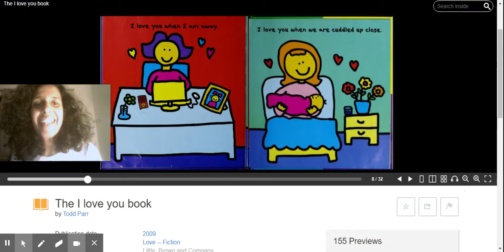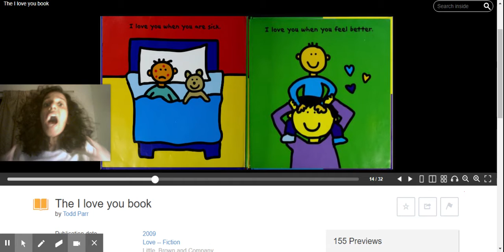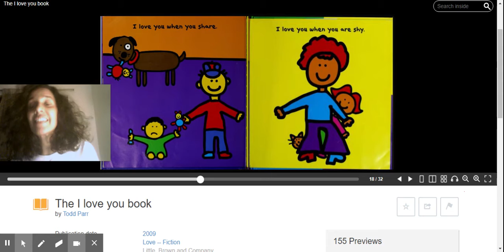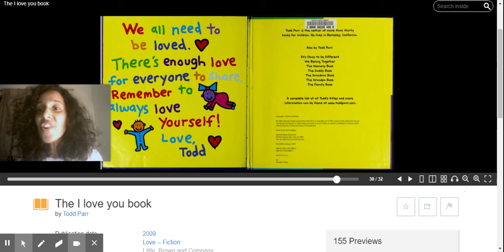The I love you book : Todd Parr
We are loved so much no matter what we do, no matter how we feel and no matter how we are. We all deserve to be loved and to love. So, let's keep loving ourselves, our friends, family, neighbours, animals and everything around us.